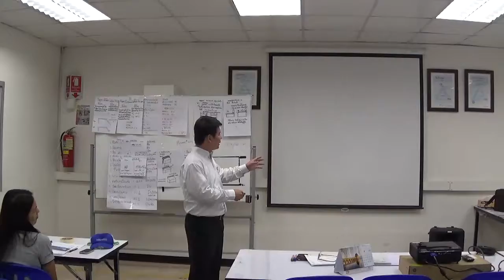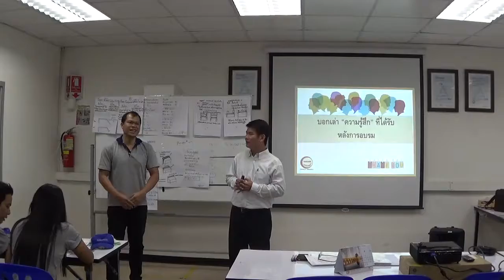Poka Yoke : ความรู้สึกของผู้เรียน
หลักสูตร "เทคนิคการป้องกันความผิดพลาดในกระบวนการผลิต Poka Yoke" โดย อ.ธนายุทธ สิรินุตานนท์ วิทยากรและโค้ชฝึกอบรมด้วยประสบการณ์หลากหลายในการฝึกอบรม พร้อมกับหลักสูตรการพัฒนาบุคลากรในด้านต่าง ๆ - ติดต่อโทร และ ,